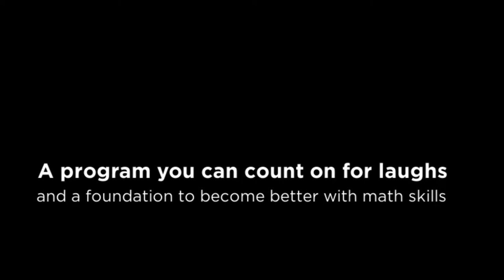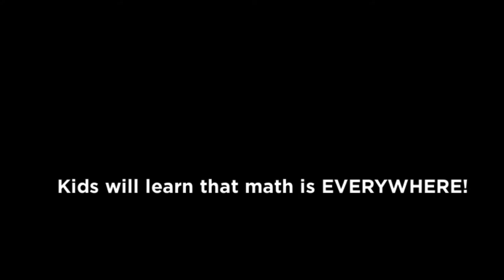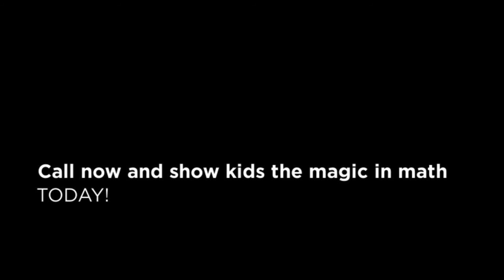IMATHIMATION Trailer | Math School Assembly Program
Imathimation encourages kids to think outside the box and to use their “imathimation” to envision all the ways in which math affects their lives every day. Playing on ordinary situations to create extraordinary excitement, we involve students in cooking, shopping, music and a variety of other areas to motivate them to see the math all around them.